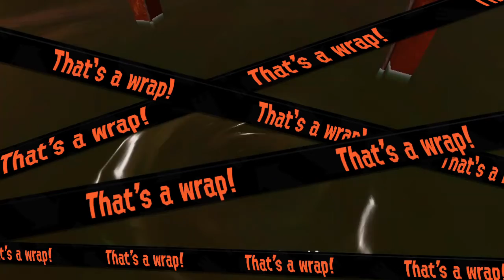I'm pretty bad at Salmon Run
Yeah I did bad. Very bad